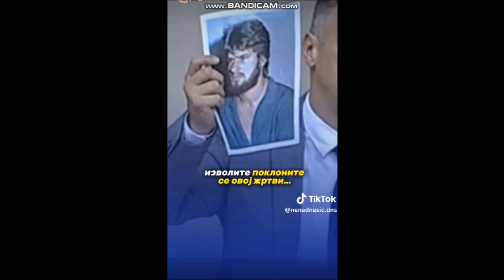Нешић-Ово је Анђелко Млађеновић Коме је Глава осећајна чијом се главом играо фудбал у сребренци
Ово је Анђелко Млађеновић.
00:03
Коме је Глава осећајна чија је Глава завезана одвучена  сребреницу чијом се главом играо фудбал у сребренци изволте поклон те се ово жртве покажете да је свака жртва иста.
00:17
За мене је свака жртва иста, без обзира да ли је бошњачка српска, Хрватска и желио сам да кажем да сам спреман.
00:26
Поклони се сваку жртви вас господине чаушевићу  ни вас.
00:33
И било кога 2.
00:34
који долази из ваше странке.
00:36
Нисам никад чуо да се спреми поклонити српским жртвама.